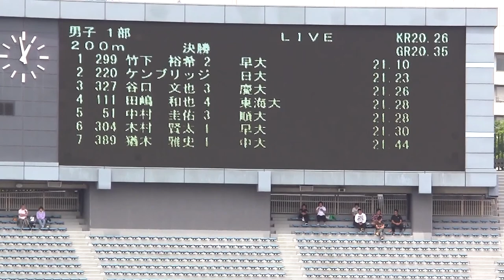Athletics M'200m Final 関東インカレ陸上2012-520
４日目　男子1部　200m　決勝　（５月２０日（日）　国立競技場）
The 91th  Kantoh track-and-field intercollege championship 2012

世 界  記 録  (WR)  19.19  U.ﾎﾞﾙﾄ    (ジャマイカ)        2009
日 本  記 録  (NR)  20.03  末續　慎吾  (ミズノ)          2003
日本学生記録  (UR)  20.26  末續　慎吾  (東海大)          2000
関東学生記録  (KR)  20.26  末續　慎吾  (東海大)          2000
大 会  記 録  (GR)  20.35  高平　慎士  (順　大)          2006
　　　　　　　　 　　　　　塚原　直貴  (東海大)          2006
参加標準記録        A 21.50  B 21.80